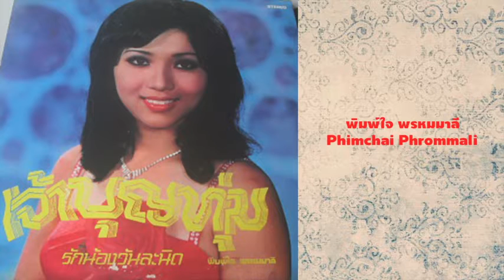กลุ้มทำไม - พิมพ์ใจ พรหมมาลี : Phimchai Phommali - krumtummai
กลุ้มทำไม - พิมพ์ใจ พรหมมาลี
Phimchai Phommali - krumtummai